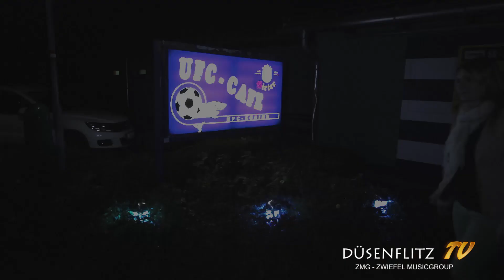Düsenflitz der Partyblitz - Homestory - UFC Söding Fussballverein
Düsenflitz TV war mit Daniel (Düsenflitz der Partyblitz) 2 Tage unterwegs.

Wir bedanken uns bei:
* Yvonne und Sabrina
* Stefan - Haus der Musik
* Die Bergzigeuner
* Tanztenne Fuxxi
* Gasthaus Kirchenwirth
* Musikverein Ligist
* UFC Söding
* und bei allen Mitwirkenden

Regie: René Bauer Robson / Daniel Müller
Produziert: René Bauer Robson
Label: Zwiefel Musicgroup (Zwiefel Records)
Alle Rechte bei: Zwiefel Musicgroup

Kontakt Düsenflitz

Label:
Zwiefel Records